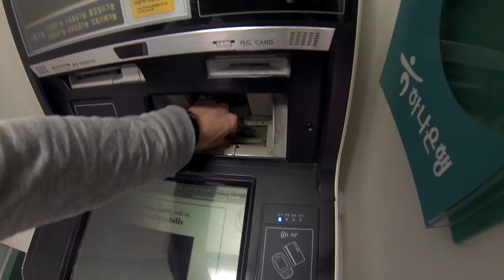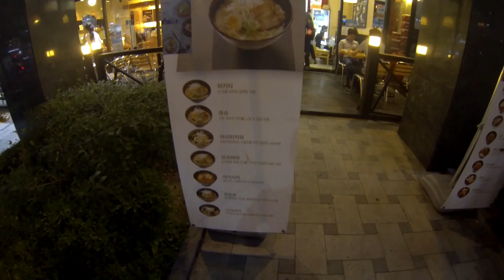Retrouver ses repères en Corée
le Guesthouse Staykorea a changé de nom, maintenant c'est oh blue guesthouse

Vlog Français pour découvrir en s'éclatant les autres pays du monde dans de magnifiques voyages, Chine Shanghai, Japon Tokyo, Corée Du Sud Séoul, Taiwan Taipei, Australie Sydney, Hong Kong, Singapour…